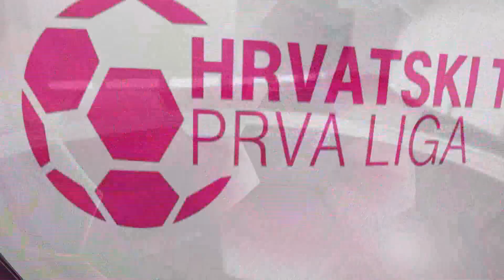Rijeka - Slaven 2:0 - 19. kolo (2017./2018.)